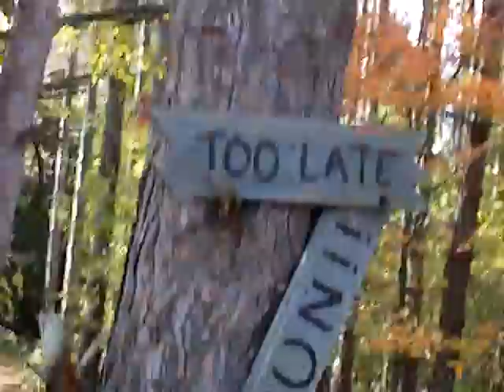kids hayride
The Kids Hayride 10-22-11 fun times...Thanks everyone for coming...